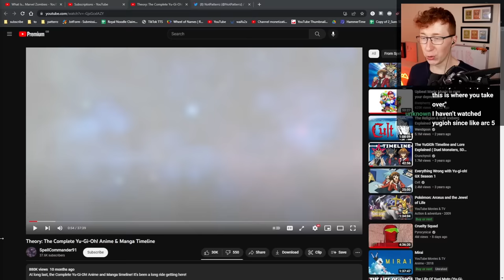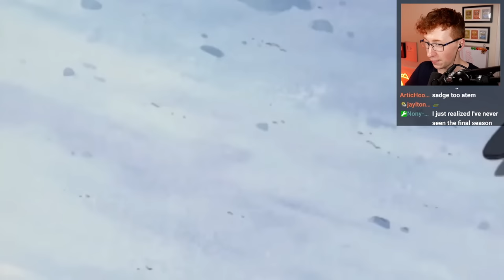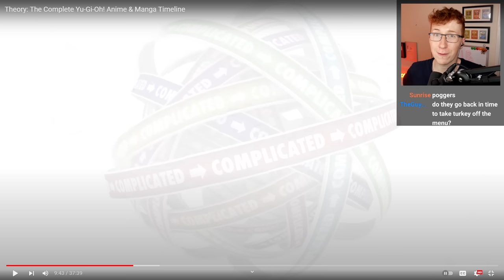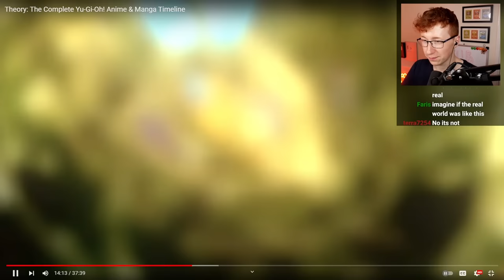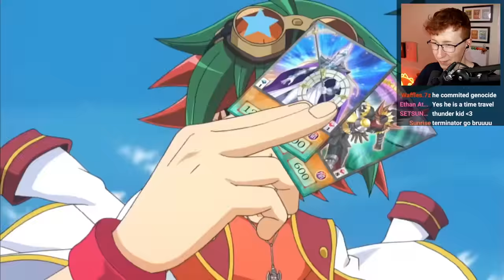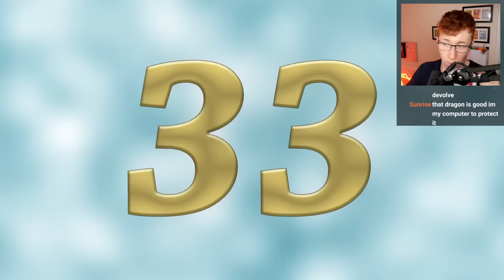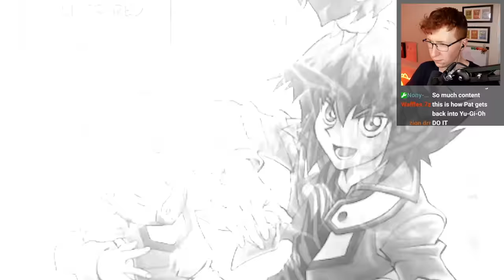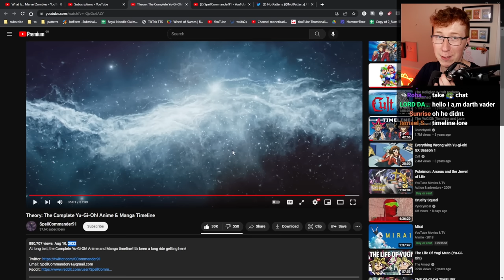The Yu-Gi-Oh! timeline is crazier than you expect